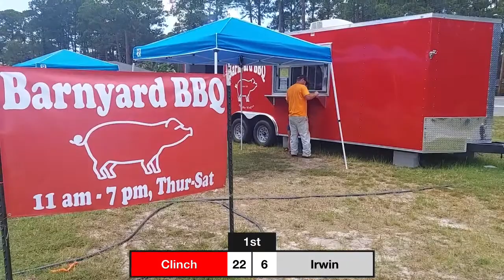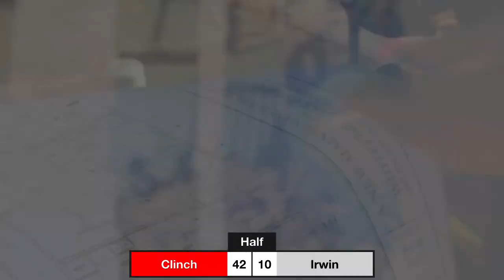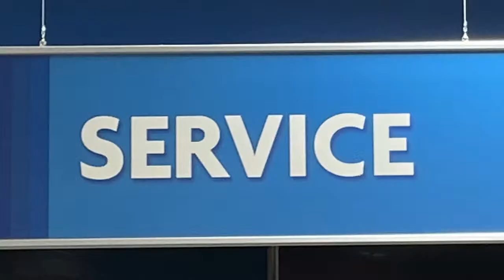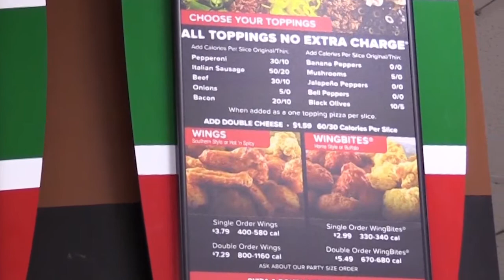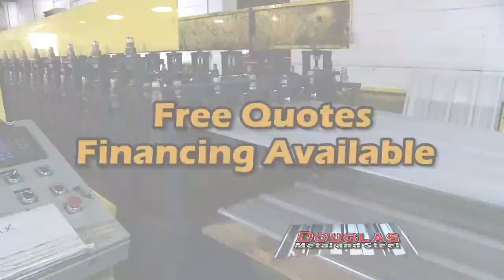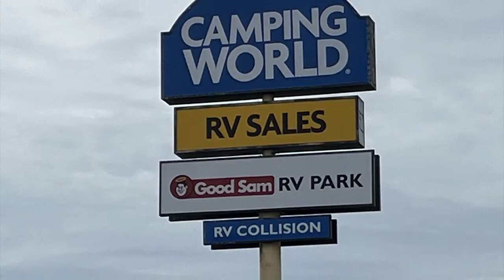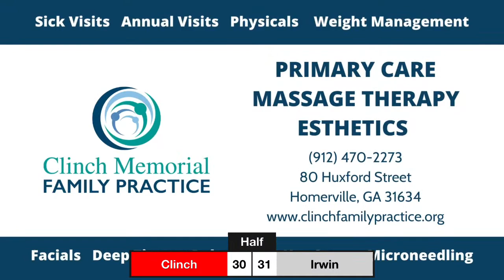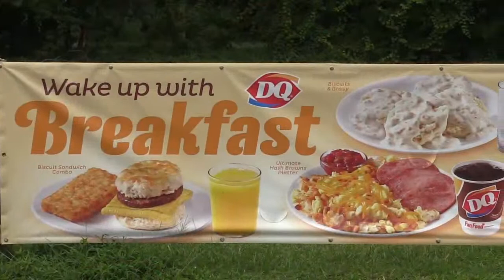Irwin @ Clinch - Varsity Basketball - 1/6/2023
The Clinch County (Homerville, GA) varsity basketball team has a home non-conference game vs. Irwin County (Ocilla, GA) today @ 7:30p.